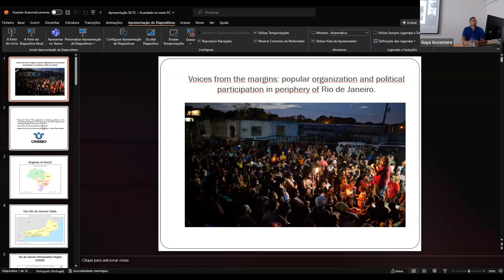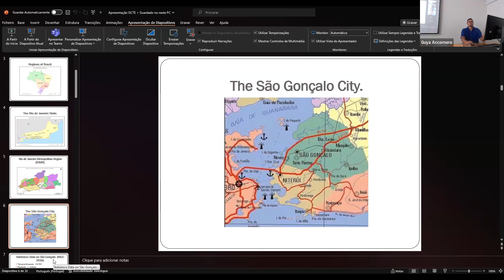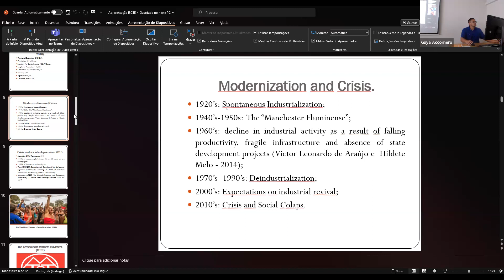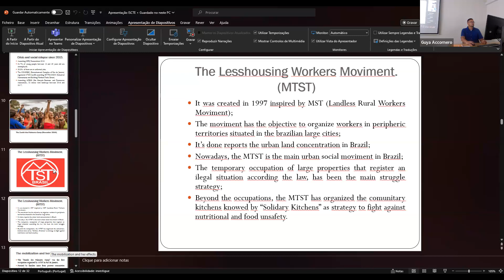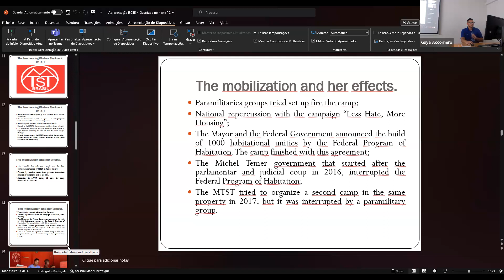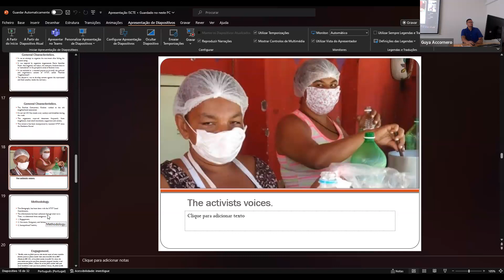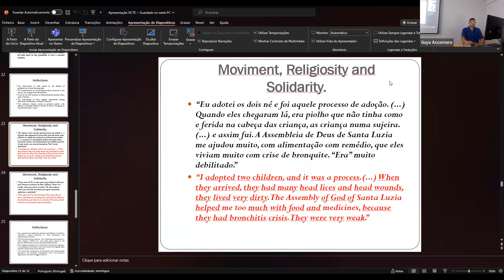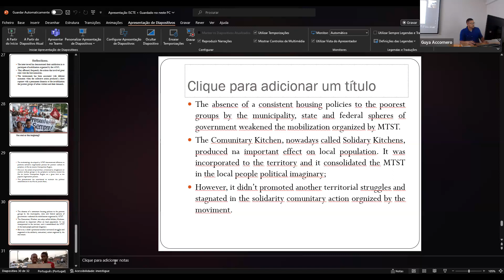Vozes das Margens: Organização popular e participação política na periferia do Rio de Janeiro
CIES-Iscte Monthly Seminar on Social Movements and Political Action with Bruno José da Cruz Oliveira from (UNIRIO)

Org. Guya Accornero and Tiago Carvalho (CIES-Iscte)